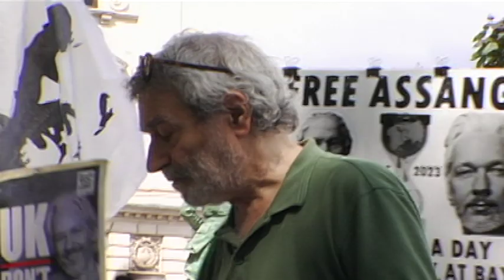ASSANGISTS: Joe Lauria (London June 24 2023)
JUNE 2023, LONDON: US journalist and editor in chief of Consortium News Joe Lauria addresses the June 24 Free Assange rally in London's Parliament Square from atop the Fourth Chair of Italian sculptor Davide Dormino's Anything to Say? statue. At this point, Assange has served four years and 75 days inside Belmarsh Prison, unconvicted and on remand for more than two years.

JULIAN ASSANGE, the WikiLeaks founder and US-UK political prisoner, is in his sixth year in near-solitary confinement in a 2 x 3–meter cell at the supermax prison known as Britain's Guantanamo. On April 11, 2019, shortly after he was illegally and forcibly removed by London police from the Embassy of Ecuador in London — where he had been granted asylum on Aug. 16, 2012 — Assange was sentenced to 50 weeks in Belmarsh for bail violation after resisting attempts by the UK and Swedish prosecution services to bring him to Sweden for questioning over bogus rape allegations manufactured by Swedish police. Assange completed that excessive 50 week sentence more than four years ago, and has languished unconvicted and on remand at Belmarsh ever since, at the behest of the US State attempting to extradite him there for the war crimes WikiLeaks exposed.